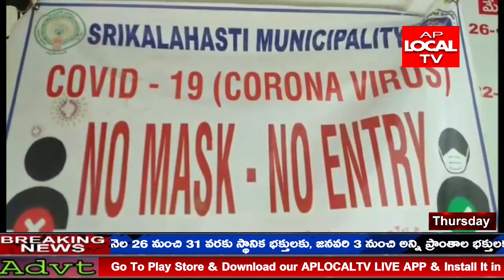శ్రీకాళహస్తి, లో ఈనెల 28వ తేదీన ముఖ్యమంత్రి పర్యటన లో భాగంగా ఇంటి పట్టాల పంపిణీ కార్యక్రమం